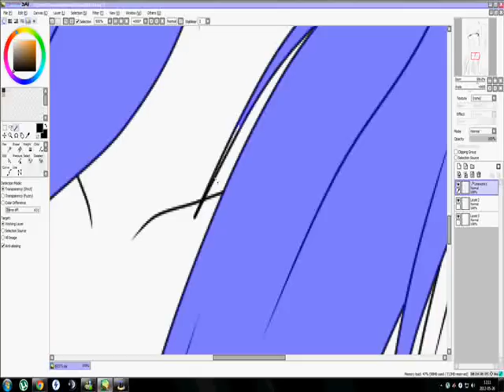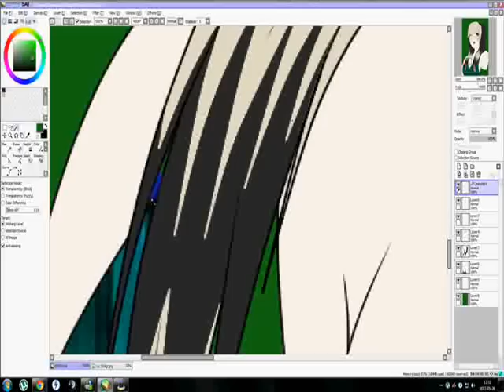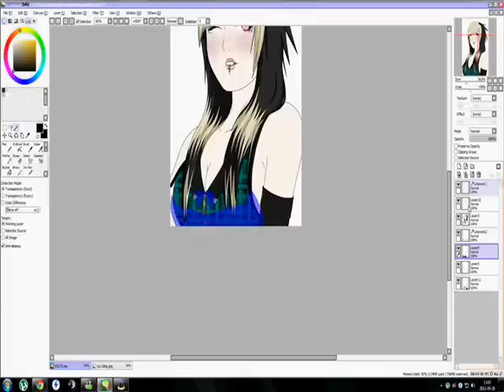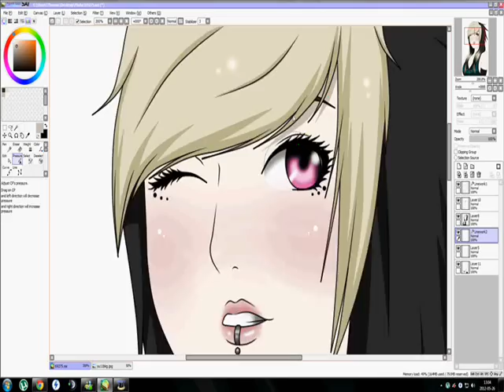~NewRPC-Edit-PaintToolSAI~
Yes...
Im alive XD
Ssooo i did a new RPC

If you can find a name for her, pm me please D:

Time: 1hour
Song: Vic Mignogna - Guilty beauty love
Programs: Paint Tool SAI, Window Movie Maker and Hypercam 2